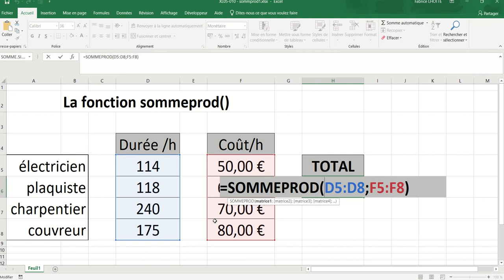XL05 - Excel 026 - Utilisation simple de la fonction SommeProd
Cette fonction permet de faire la somme des produits ; c'est-à-dire la somme d'un ensemble de multiplication.